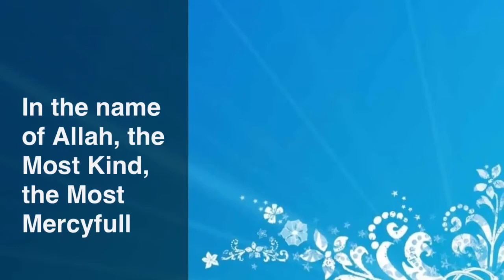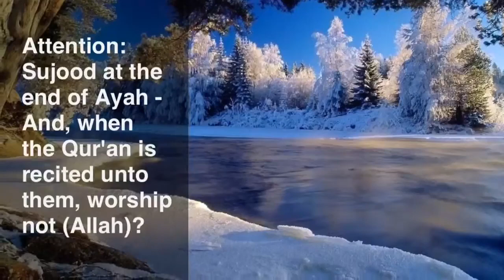Quran قرآن Surah / Chapter 84 Al-Inshaqaaq / الانشقاق Scientific / علمی Translation in Description.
Chapter Al-Inshaqaaq (84)

(In English and Urdu)

Most Rational & Strictly Academic Re-translation.

سورۃ الانشقاق [84]

جدید ترین علمی و عقلی ترجمہ
[اردو متن انگلش کے بعد]

Chapter Al-Inshaqaaq (84)

The latest Academic & Rational Translation:

“When passages are opened in the Universe (as-Samaa – السماء), meaning that it becomes accessible for man (anshaqqat - انشقّت ), and when acting (uzinat – اُذِنت) for its Lord’s providence to take effect (li-Rabbi-ha – لِربّھا) it established this new development as a reality (Huqqat – حُقّت); and when the Earth has reached the extreme of its appointed time (muddat – مُدّت) and has endured (alqat – القت) what was going on thereupon, and become old and worn out (takhallat – تخلّت ), and thus acting (uzinat – اُذِنت) for its Lord’s providence to take effect (li-Rabbi-ha – لِربّھا), it established this change as a reality (Huqqat – حُقّت), O Mankind , verily, you will also be making your best efforts (kaadihun – کادح) to accomplish your Sustainer’s goals in a laborious way (کدحا). So on that stage, you will eventually be appearing before Him. And then, whoever will be given his recorded account bearing blessed deeds (bi-yameeni-hi – بیمینہ), he will eventually pass through an easy accounting and would revert to his own kind in a joyous state. And as for those whose recorded account is given to them hidden behind their backs (waraa’a zuhri-hi – وراء ظہرہ), they would certainly be denied any further evolution (Thabooran – ثبورا) and doomed to the fire of remorse and repentance. They are those who had been happy with their own kind, and had assumed they will not be transformed from the present state of life to another (lun-yahoor – لن یحور). But nay! (balaa – بلیٰ). Your Lord’s wisdom had already made its decision on this issue. Therefore it is not going to be so (Fa-laa – فلا). I swear by the expanding glow of the sunset, and by the night when it fully develops and sets in, and the moon when it attains its fullness, all of you too will certainly evolve (la-tarkabunna – لترکبُنّ) stage by stage (tabaqan ‘un tabaqin – طبقا عن طبقِ). So what’s wrong with them that they do not believe, and when the Quran is recited to them they do not obey/submit to its injunctions (la yasjudoon – لا یسجدون). Rather, those who conceal the truth, disavow it. However, God knows all they harbor in their breasts. So, give them the tidings of a painful torment, excepting those who attained to faith and performed reformative deeds; for them is a bountiful and uninterrupted reward.”

إِذَا السَّمَاءُ انشَقَّتْ ﴿١﴾ وَأَذِنَتْ لِرَبِّهَا وَحُقَّتْ ﴿٢﴾ وَإِذَا الْأَرْضُ مُدَّتْ ﴿٣﴾ وَأَلْقَتْ مَا فِيهَا وَتَخَلَّتْ ﴿٤﴾ وَأَذِنَتْ لِرَبِّهَا وَحُقَّتْ﴿٥﴾ يَا أَيُّهَا الْإِنسَانُ إِنَّكَ كَادِحٌ إِلَىٰ رَبِّكَ كَدْحًا فَمُلَاقِيهِ ﴿٦﴾فَأَمَّا مَنْ أُوتِيَ كِتَابَهُ بِيَمِينِهِ ﴿٧﴾ فَسَوْفَ يُحَاسَبُ حِسَابًا يَسِيرًا﴿٨﴾ وَيَنقَلِبُ إِلَىٰ أَهْلِهِ مَسْرُورًا ﴿٩﴾ وَأَمَّا مَنْ أُوتِيَ كِتَابَهُ وَرَاءَ ظَهْرِهِ ﴿١٠﴾ فَسَوْفَ يَدْعُو ثُبُورًا ﴿١١﴾ وَيَصْلَىٰ سَعِيرًا ﴿١٢﴾ إِنَّهُ كَانَ فِي أَهْلِهِ مَسْرُورًا ﴿١٣﴾ إِنَّهُ ظَنَّ أَن لَّن يَحُورَ ﴿١٤﴾ بَلَىٰ إِنَّ رَبَّهُ كَانَ بِهِ بَصِيرًا ﴿١٥﴾ فَلَا أُقْسِمُ بِالشَّفَقِ ﴿١٦﴾ وَاللَّيْلِ وَمَا وَسَقَ ﴿١٧﴾ وَالْقَمَرِ إِذَا اتَّسَقَ ﴿١٨﴾ لَتَرْكَبُنَّ طَبَقًا عَن طَبَقٍ﴿١٩﴾ فَمَا لَهُمْ لَا يُؤْمِنُونَ ﴿٢٠﴾ وَإِذَا قُرِئَ عَلَيْهِمُ الْقُرْآنُ لَا يَسْجُدُونَ ۩ ﴿٢١﴾ بَلِ الَّذِينَ كَفَرُوا يُكَذِّبُونَ ﴿٢٢﴾ وَاللَّـهُ أَعْلَمُ بِمَا يُوعُونَ ﴿٢٣﴾ فَبَشِّرْهُم بِعَذَابٍ أَلِيمٍ ﴿٢٤﴾ إِلَّا الَّذِينَ آمَنُوا وَعَمِلُوا الصَّالِحَاتِ لَهُمْ أَجْرٌ غَيْرُ مَمْنُونٍ ﴿٢٥﴾

جدید ترین علمی و شعوری ترجمہ
جب کائنات {السماء} کی پنہائیوں میں راستے کھول دیے جائیں گے {انشقّت}، یعنی یہ انسان کی رسائی میں آ جائے گی، اور جب یہ اپنے رب کی مشیت کے مطابق عمل کرتے ہوئے {اذنت لِربّہا} اس تبدیلی کو ایک حقیقت کا روپ دے دے گی {حُقّت}؛ اور جب یہ زمین اپنے مقرر کردہ وقت کی انتہاء پر پہنچ جائے گی {مُدّت} اور وہ سب کچھ دیکھ/برداشت کر لے {القت} گی جو اس پر وقوع پذیر ہوتا رہا اور بوڑھی، تھکی ہوئی، خالی ہو جائے گی {تخلّت}، اور اس طرح اپنے رب کی مشیت کو پورا کرتے ہوئے {اُذنت لِربّہا} اس تبدیلی کو حقیقت کا روپ دے دے گی {حُقّت}، تو اے نسلِ انسانی، بیشک تم بھی اپنے رب کے مقاصد کو پورا کرنے کے لیے سخت محنت کے ساتھ {کدحا} اپنی پوری کوششوں میں لگے ہوئے ہوگے {کادح}۔ پس اُس مرحلے میں تم اُس کے سامنے پیش کر دیے جاو گے۔ اور پھر جس کا اعمال نامہ یمن و سعادت کا حامل ہوگا }بیمینہ{ وہ ایک آسان احتساب سے گذرے گا اور ایک خوشی کی کیفیت میں واپس اپنے مماثل ساتھیوں سے جا ملے گا۔ البتہ جن کا اعمال نامہ اس طرح دیا جائے گا کہ ان کی پُشتوں کے پیچھے چھپایا ہوا ہو [وراء ظہرہ] وہ یقینا مزید ارتقا سے روک دیے جائیں گے {ثُبورا} اور ان کا انجام پچھتاووں اور محرومیوں کی آگ ہوگی۔ یہ وہ ہوں گے جو اپنی قسم کے لوگوں میں خوش رہتے تھے .

بقیہ تفصیلات کے لئے نیچے دیئے گئے لنک پر کلک کیجیئے